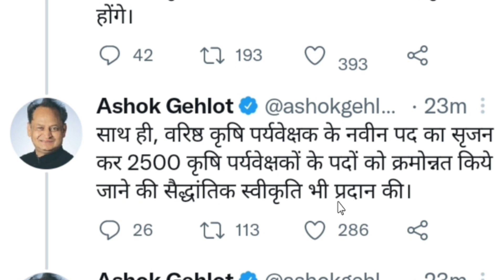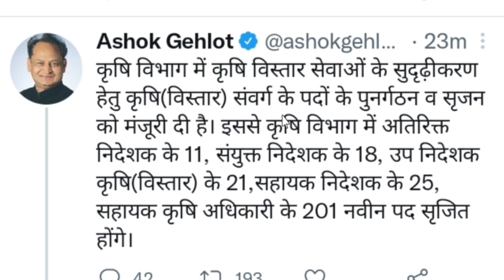AGRICULTURE SUPERVISOR NEW VACANCY | वरिष्ठ कृषि पर्यवेक्षक भर्ती | NEW AGRICULTURE JOB VACANCY